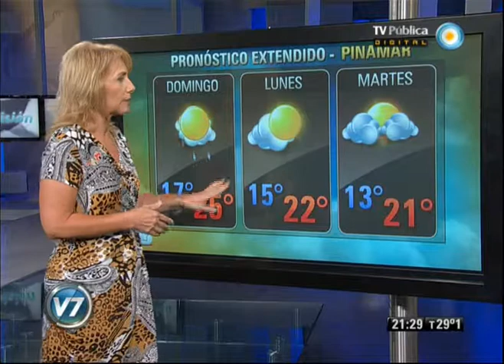Visión 7: Pronóstico para la CABA y la Costa Atlántica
Gabriela Andrietti nos cuenta el pronóstico del tiempo para la Ciudad Autónoma de Buenos Aires y la Costa Atlántica. Emitido por Visión 7, noticiero de la TV Pública argentina, el sábado 16 de febrero de 2013.